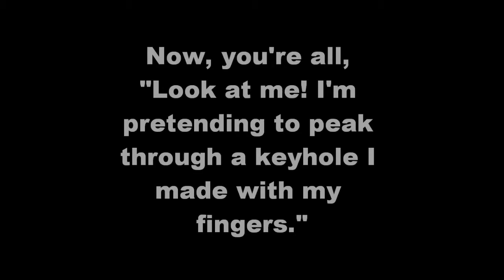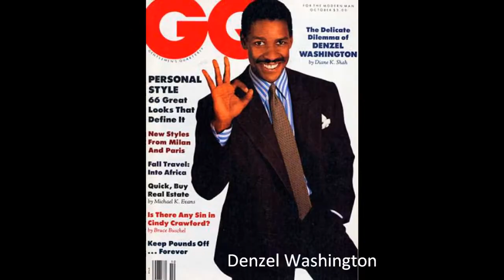Illuminati salutes (part 3 of 3)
Illuminati symbolism, AOK, OK, Okay, hand signs